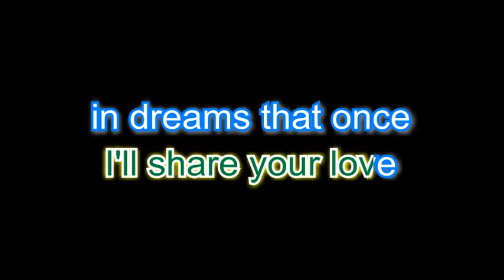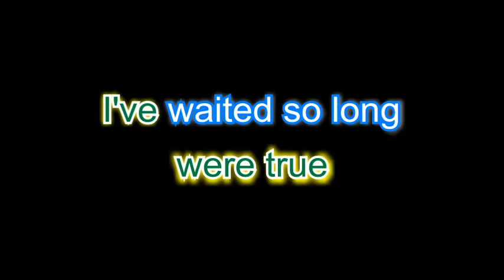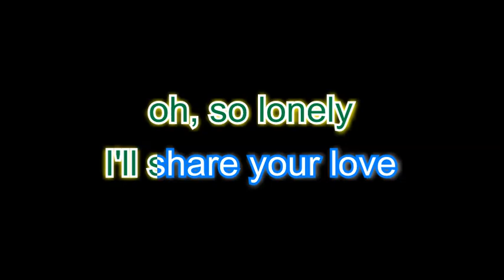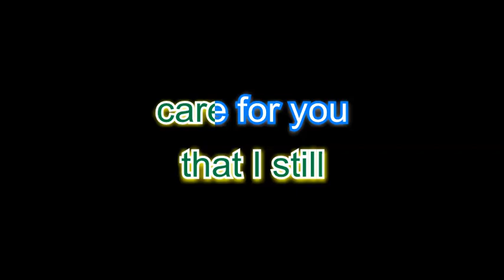Cynthia Schloss Send Me The Pillow Lyric Video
Cynthia Schloss' reggae version of Hank Locklin's "Send Me The Pillow". Lyric video created by Noel Kalicharan.